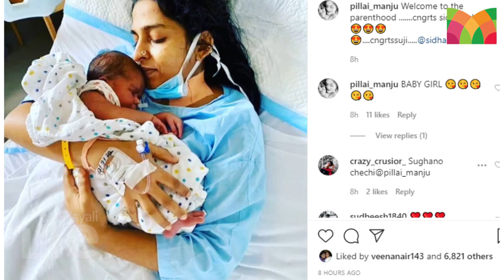നടൻ സിദ്ധാര്‍ത്ഥ് ഭരതൻ അച്ഛനായി; കുഞ്ഞുമാലാഖയുടെ ചിത്രം പങ്കുവച്ച് താരം l Siddharth Bharathan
നടനും സംവിധായകനുമായ സിദ്ധാര്‍ത്ഥ് ഭരതന് മകള്‍ പിറന്നു. സിദ്ധാർത്ഥ് തന്നെയാണ് ഫേസ്ബുക്ക് പോസ്റ്റിലൂടെ  ഈ സന്തോഷ വാർത്ത പുറത്ത് വിട്ടത്.  പെണ്‍കുഞ്ഞാണെന്നും അമ്മയും മകളും സുഖമായിരിക്കുന്നുവെന്നും  പോസ്റ്റിലൂടെ സിദ്ധാർത്ഥ് കുറിച്ചു. കൂടാതെ  മകളെ ഓമനിക്കുന്ന സുജിനയുടെ ചിത്രങ്ങളും താരം പങ്കുവച്ചിരുന്നു. താരം പങ്കുവച്ച പോസ്റ്റ് നിമിഷ നേരം കൊണ്ടാണ് വൈറലായി മാറിയത്. സിദ്ധാര്‍ത്ഥിന്റെ ജീവിതത്തിലേക്ക് 2019 ഓഗസ്റ്റ് 31നായിരുന്നു സുജിന കടന്ന് വന്നത്.